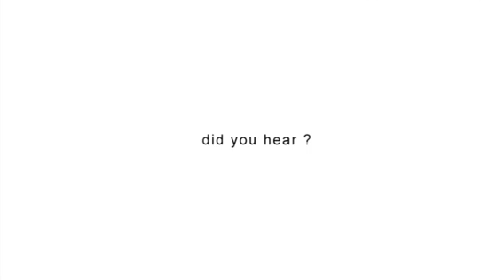Fingg - The Renaissance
it's...